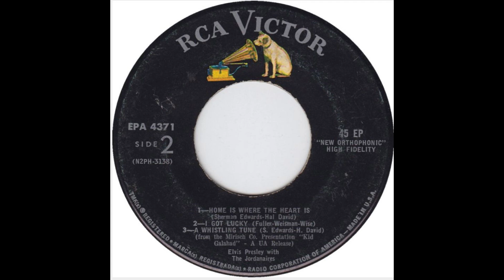Elvis Presley:-'I Got Lucky'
From the EP:-'Kid Galahad' (August 28th 1962)